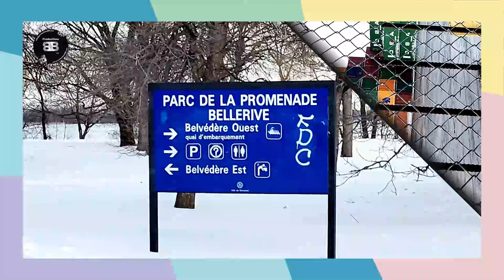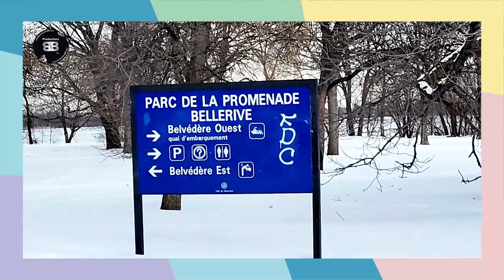Tétreautlville un 18 janvier 2024 au Parc de la Promenade Bellerive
Il faisait trop beau pour travailler, je suis allez marcher un bon deux heures, cela fait du bien.